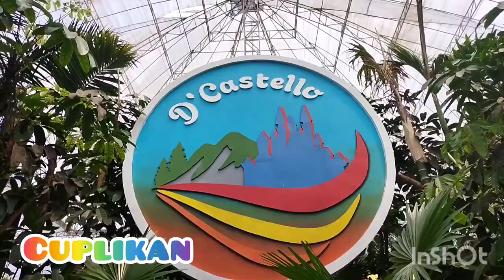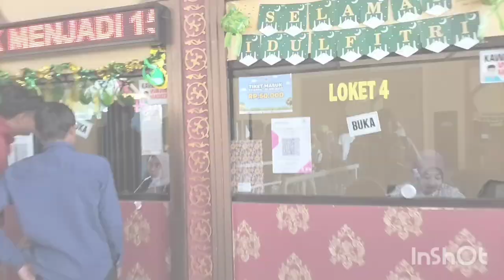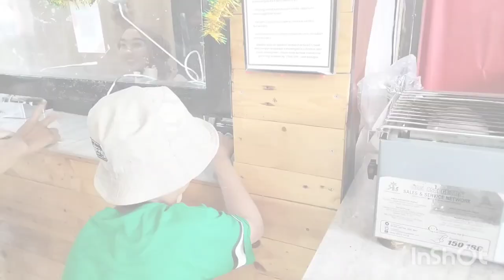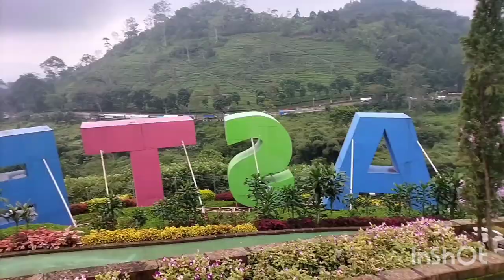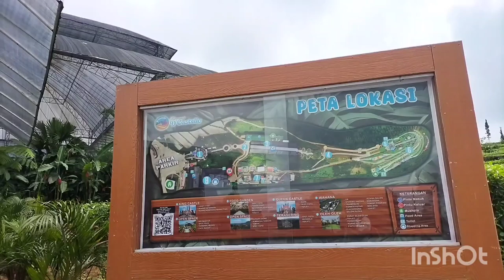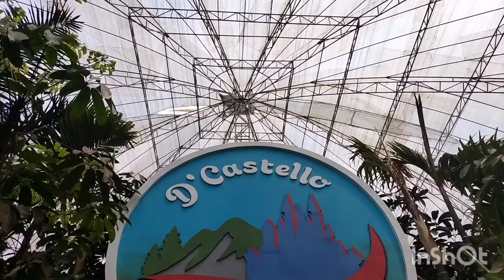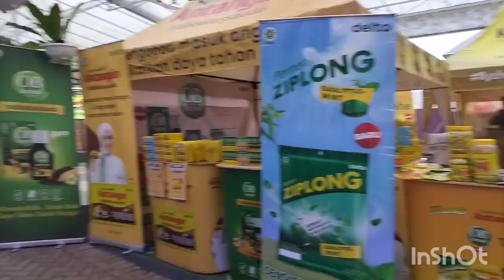Wisata d'Castello Ciater Subang ||27 April 2023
d' castello ciater subang terletak di
jalan Palasari dua babakan Gn no 16 kecamatan ciater kabupaten subang jawa barat
luas nya 10 hektar
jam operasional : jam 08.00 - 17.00 setiap hari nya dr minggu - sabtu

Tiket masuk Rp 50000

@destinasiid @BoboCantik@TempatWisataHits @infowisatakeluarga